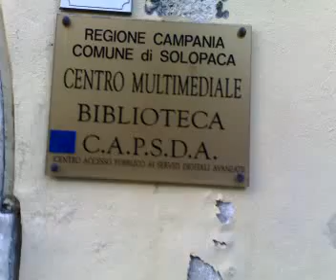12/11/2011 San Martino ogni mosto è vino - Pro Loco Solopaca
I torneo di giochi popolari. Campana, carrellata organizzazione e giochi, mazza e pieuzo. Riprese di Achille Abbamondi.